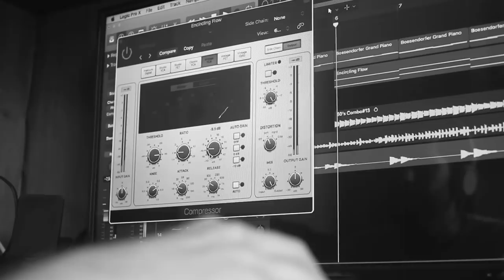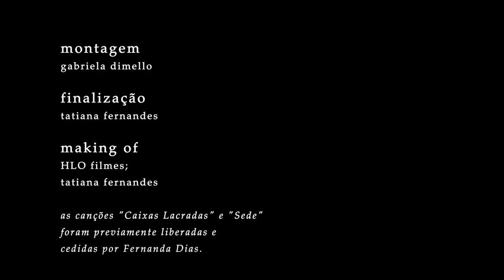Esconderijo - O Making Of | Episódio 05 “Estamos Pelo Quê?”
Como nem só de série se vive, "Esconderijo - O Making Of", é uma websérie em oito capítulos, que irá mostrar nos mínimos detalhes, todos os bastidores da primeira temporada de Esconderijo - A Série.